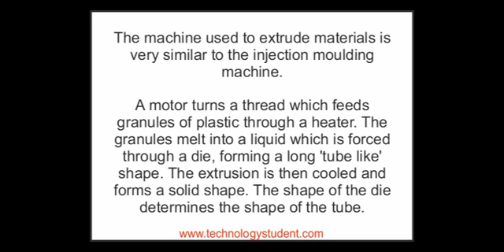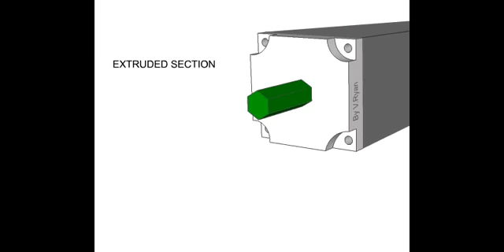EXTRUSION OF PLASTICS ANIMATION